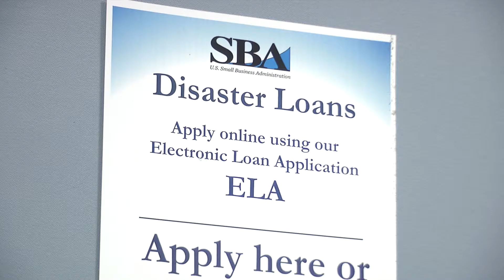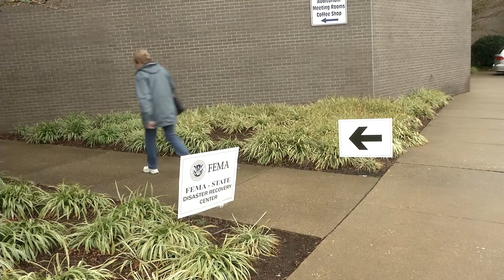FEMA Assistance For Hurricane Matthew Victims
There is FEMA assistance still available for Hurricane Matthew victims in Virginia Beach. Visit the Meyera E. Oberndorf Central Library, open daily from 8AM - 7PM. Keep in mind, the deadline to apply is January 3, 2017.